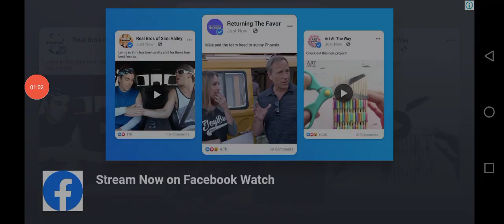🤪👉🚔 police_cat 😜👆GTo_game🐎👈🏻🤯 trac episode no352🚜👈🏻🤪 Motu_Patlu👈🏻👴🏻 Tota🐦wwe😜 👉 subscribe👍🏻🚜🐇